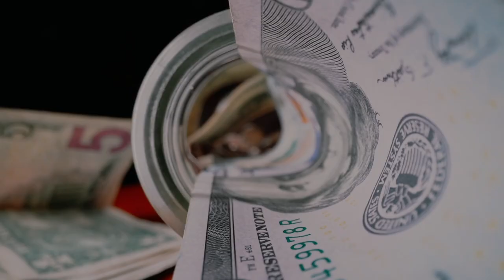Viernes 1 de Julio Leccion de Escuela Sabatica Pr Orlando Enamorado